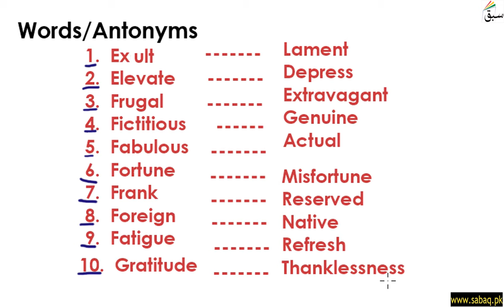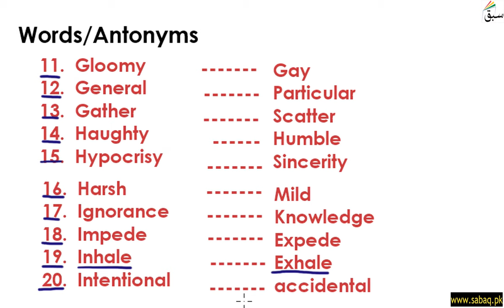Words/Antonyms Part 3, English Lecture | Sabaq.pk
Words/Antonyms (opposites) Part 3
This video is about: Words/Antonyms Part 3. Practice tests and free video lectures for Physics, Chemistry, Biology, Math’s, Computer Science, English & more subjects are also available at Sabaq.pk. So, subscribe to Sabaq.pk/Sabaq Foundation now and get high marks in your exams.

CLASSES WE COVER AT SABAQ.PK / SABAQ FOUNDATION:

1. KG
2. Class 1
3. Class 2
4. Class 3
5. Class 4
6. Class 5
7. Class 6
8. Class 7
9. Class 8
10. Class 9
11. Class 10
12. Class 11
13. Class 12
14. Class 13
15. Class 14
16. MCAT
17. ECAT
18. CSS

BOARDS WE COVER AT SABAQ.PK / SABAQ FOUNDATION:

1. FBISE
2. Sindh Board
3. KP Board
4. Balochistan Board
5. Cambridge

STUDY MATERIAL WE OFFER AT SABAQ.PK / SABAQ FOUNDATION:

1. Physics Lectures
2. Chemistry Lectures
3. Mathematics Lectures
4. Biology Lectures
5. English Lectures
6. General Science Lectures
7. Computer Science Lectures
8. General Math Lectures
9. Accounting Lectures
10. Statistics Lectures
11. Advance Accounting Lectures
12. Cost Accounting Lectures
13. Practice Tests
14. Physics Practical
15. Chemistry Practical